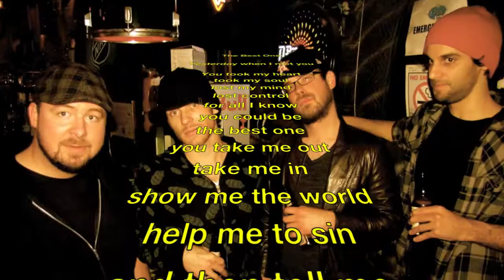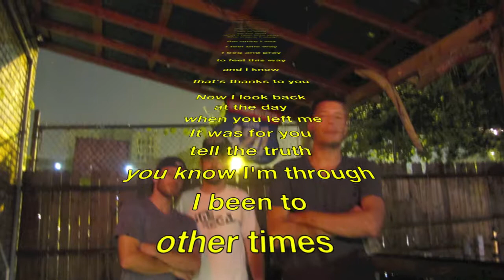Bear Lake - The Best One w/ Lyrics